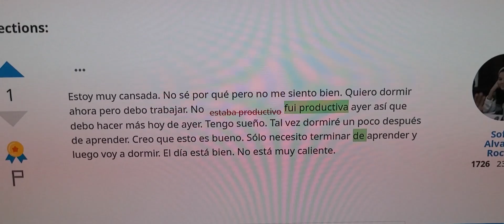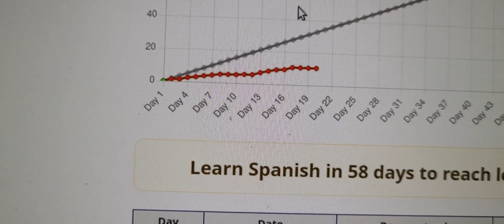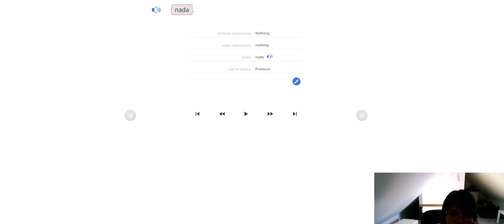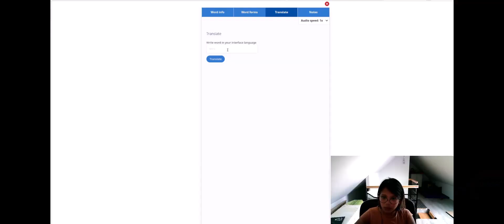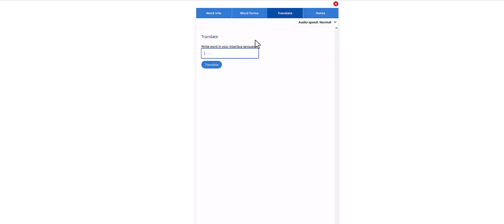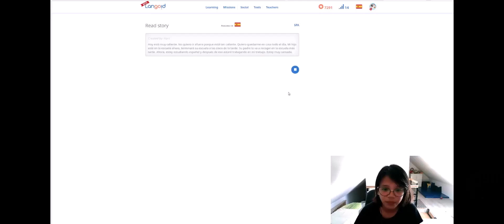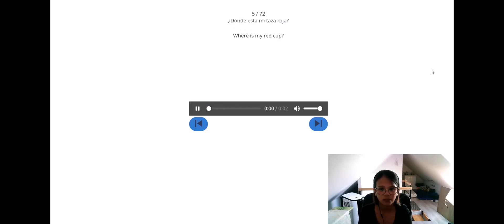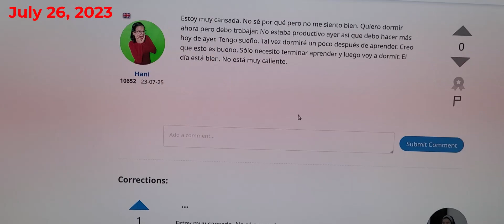Spanish Learning Experiment: 1-Month Progress - Faster Than Ever!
Welcome to my Spanish learning adventure! After taking a break for two years, I'm back and making faster progress than ever before. In this video, I'll share the effective techniques and strategies I've discovered, making my language journey enjoyable and productive. Join me as I unveil my one-month progress and let's learn Spanish together!